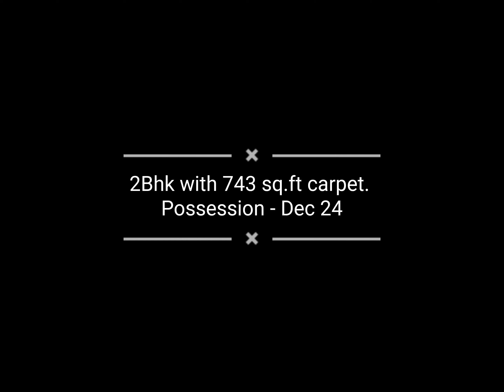Pre-Launch 2bhk flat near Nine Hills/ Elina Living, NIBM road 743 sq.ft Carpet, Dec 24. 7558713899